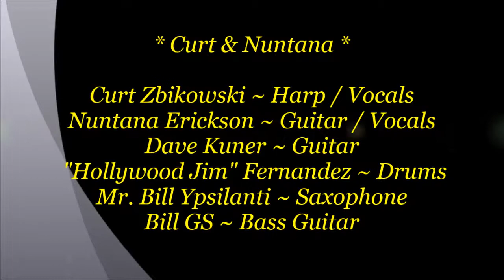Gypsy! Wild at Harp Tuesday Blues Day Jam ~ Curt Zbikowski & Nuntana Erickson - 3/20/2018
Description ~ Gypsy! Wild at Harp Tuesday Blues Day Jam ~ Curt Zbikowski & Nuntana Erickson @ the Blues Jam. Curt Zbikowski ~ Harp / Vocals - Nuntana Erickson ~ Guitar / Vocals - Dave Kuner ~ Guitar - "Hollywood Jim" Fernandez ~ Drums - Mr. Bill Ypsilanti ~ Saxophone & Bill GS ~ Bass Guitar. The Tuesday Blues Day Jam every week @ Pho Cao Scottsdale Music Venue with Gypsy! 7 pm till 11 pm come on out and sign up to play.